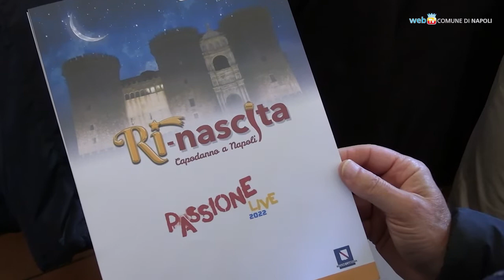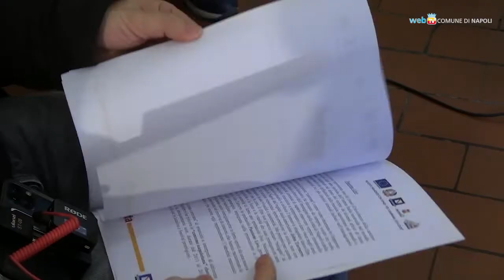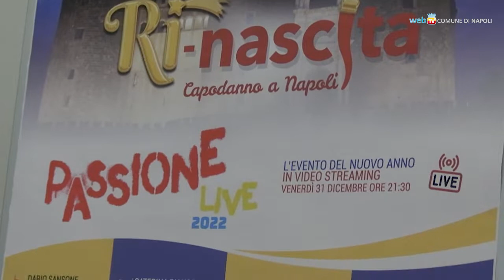Capodanno, 'Passione Live' dal Maschio Angioino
Sarà trasmesso in diretta tv e in streaming, oltre che sul sito del Comune di Napoli, lo spettacolo di Capodanno 2022 che si terrà venerdì sera nel cortile del Maschio Angioino.